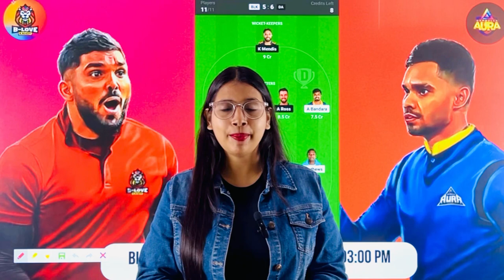LPL 2023: B-Love Kandy vs Dambulla Aura Dream 11 Prediction | BLK vs DA 6th T20 Dream 11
✅ BLK vs DA 6th T20 Match Prediction
✅ Live: BLK vs DA 6th T20 Match, B-Love Kandy vs Dambulla Aura 6th T20 Match Prediction

✅ Match Prediction
✅ Dream 11 Team
✅ Pitch Report
✅ All Live Match Streaming (T10, T20, ODI, Test)

✅ B-Love Kandy vs Dambulla Aura Match
✅ B-Love Kandy vs Dambulla Aura Match Prediction
✅ B-Love Kandy vs Dambulla Aura Pitch Report
✅ B-Love Kandy vs Dambulla Aura Head TO Head
✅ B-Love Kandy vs Dambulla Aura Playing 11
✅ B-Love Kandy vs Dambulla Aura Dream 11
✅ B-Love Kandy vs Dambulla Aura Winner
✅ B-Love Kandy vs Dambulla Aura Winning Prediction
✅ B-Love Kandy vs Dambulla Aura Players
✅ B-Love Kandy vs Dambulla Aura Team Prediction
✅ B-Love Kandy vs Dambulla Aura 6th T20
✅ B-Love Kandy vs Dambulla Aura Team Form
✅ B-Love Kandy vs Dambulla Aura Winner Prediction
✅ B-Love Kandy vs Dambulla Aura Profit
✅ Lanka Premier League 2023 6th Match
✅ Lanka Premier League 6th Match
✅ Lanka Premier League 6th T20 Match Prediction

✅ BLK vs DA Match
✅ BLK vs DA Match Score
✅ BLK vs DA Today Match
✅ BLK vs DA Match Today
✅ BLK vs DA Live Match
✅ BLK vs DA Live Score
✅ BLK vs DA Streaming
✅ BLK vs DA Score
✅ BLK vs DA Match Streaming
✅ BLK vs DA Match Telecast
✅ BLK vs DA Match Broadcast
✅ BLK vs DA Match To Watch
✅ BLK vs DA Live Match Score
✅ BLK vs DA Live Today Match
✅ BLK vs DA Live Match Today
✅ BLK vs DA Live Live Match
✅ BLK vs DA Live Live Score
✅ BLK vs DA Live Streaming
✅ BLK vs DA Live Match Streaming
✅ BLK vs DA Live Match Telecast
✅ BLK vs DA Live Match Broadcast
✅ BLK vs DA Live Match To Watch
✅ DA vs BLK Live Match
✅ DA vs BLK Live Match Score
✅ DA vs BLK Live Today Match
✅ DA vs BLK Live Match Today
✅ DA vs BLK Live Live Match
✅ DA vs BLK Live Score
✅ DA vs BLK Live Streaming
✅ DA vs BLK Live Match Streaming
✅ DA vs BLK Live Match Telecast
✅ DA vs BLK Live Match Broadcast
✅ DA vs BLK Live Match To Watch
✅ B-Love Kandy vs Dambulla Aura Live Match
✅ B-Love Kandy vs Dambulla Aura Live Match Score
✅ B-Love Kandy vs Dambulla Aura Live Today Match
✅ B-Love Kandy vs Dambulla Aura Live Match Today
✅ B-Love Kandy vs Dambulla Aura Live Score
✅ B-Love Kandy vs Dambulla Aura Live Streaming
✅ B-Love Kandy vs Dambulla Aura Live Match Streaming
✅ B-Love Kandy vs Dambulla Aura Live Match Telecast
✅ B-Love Kandy vs Dambulla Aura Live Match Broadcast
✅ B-Love Kandy vs Dambulla Aura Live Match To Watch
✅ Live Match
✅ Live Match Score
✅ Live Today Match
✅ Live Match Today
✅ Live Match
✅ Live Score
✅ Live Streaming
✅ Live Score
✅ Live Match Streaming
✅ Live Match Telecast
✅ Live Match Broadcast
✅ Live Match To Watch
✅ B-Love Kandy vs Dambulla Aura Match Score
✅ B-Love Kandy vs Dambulla Aura Today Match
✅ B-Love Kandy vs Dambulla Aura Match Today
✅ B-Love Kandy vs Dambulla Aura Streaming
✅ B-Love Kandy vs Dambulla Aura Score
✅ B-Love Kandy vs Dambulla Aura Match Streaming
✅ B-Love Kandy vs Dambulla Aura Match Telecast
✅ B-Love Kandy vs Dambulla Aura Match Broadcast
✅ B-Love Kandy vs Dambulla Aura Match To Watch